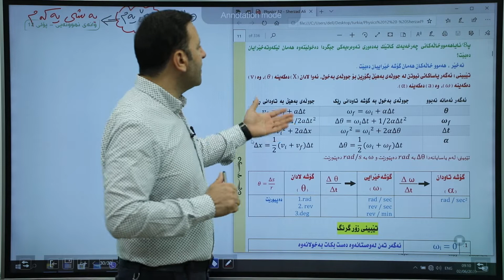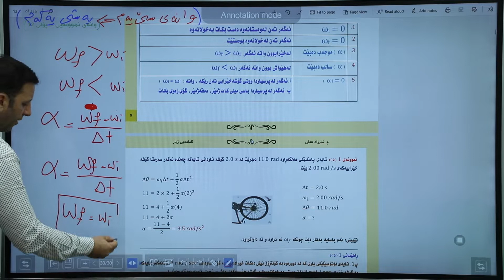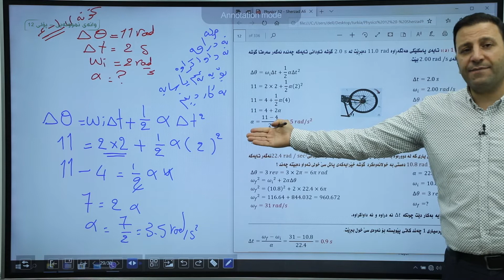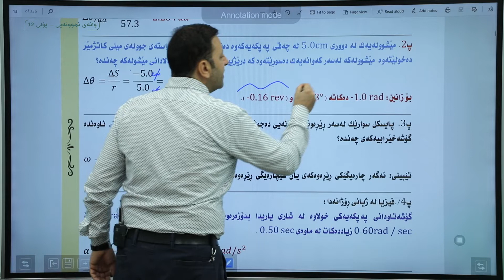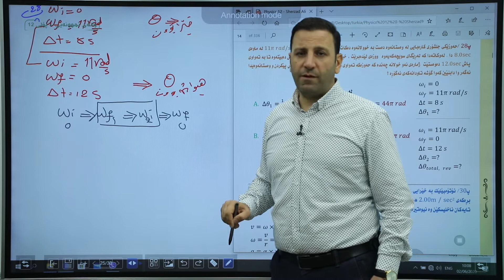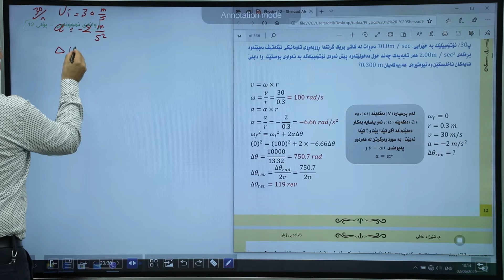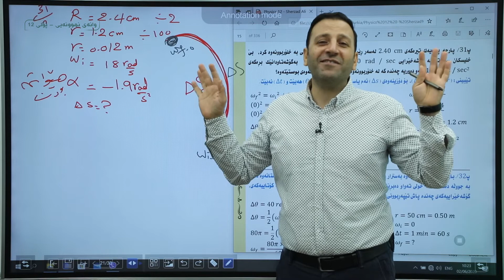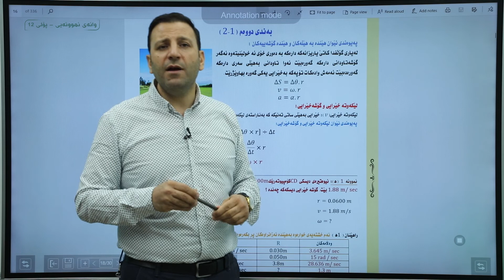وانەی سێیەم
بــــەردەوام لــەگەڵ سـۆشیاڵ مـیدیای ژیـــار بـــن بـــۆ ئــاگاداربــوون لـــە نـوێترین بابەتەکان
ئێمە لە فیسبووك
کەناڵی ژیار، یەکەمین کەناڵی ئەھلی تایبەت بە پەروەردەوفێرکردن لە کوردستان